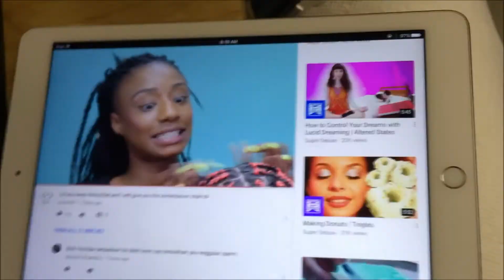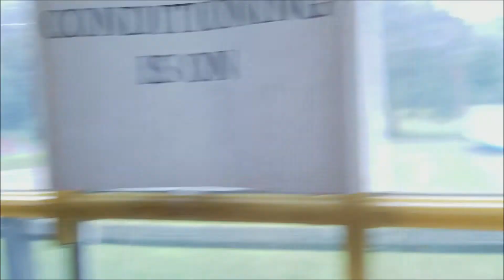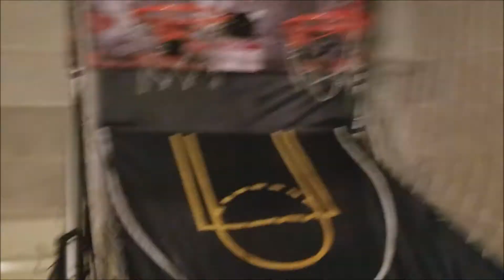Goggy Camping | 2017 | Day 1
After months of planning and anticipation, the squad embarks on their biggest camping trip yet.

Time Stamps (Easy Accessibility)

0:00 - Alpha's House
8:49 - Outside Alpha's House + Packing Up
16:07 - On the Road
18:16 - Arrival to Paintball + Preparation
26:56 - Paintball Time
34:01 - Paintball Aftermath + Driving to Lodge
36:49 - Lodge Predicament
38:05 - Arrival to Lodge + House Tour
40:41 - House Shenanigans
50:57 - Goggy Charades Session
1:32:55 - Charades Aftermath + End of Day 1